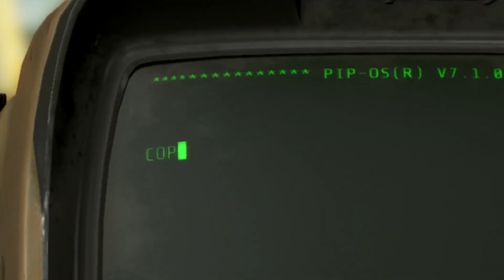Fallout 4 Funny Moments - Flying Drone, Atomic Bomb, Mods, and More!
Goals for The Gaming Zombie

Goals:

20 👍 per video:

50 Zeds: Completed!!! :)

LETS GO FOR SEVENTY ZEDS!!!